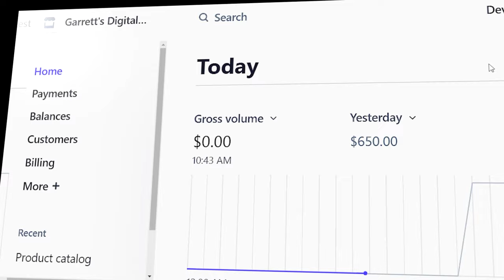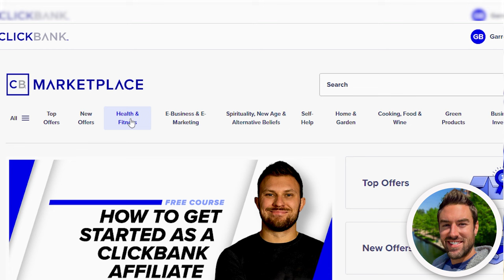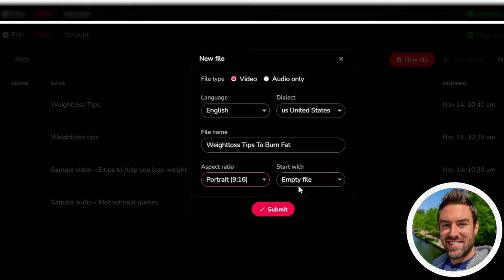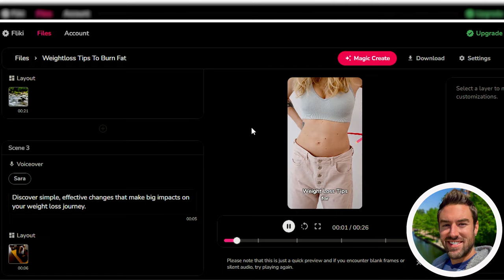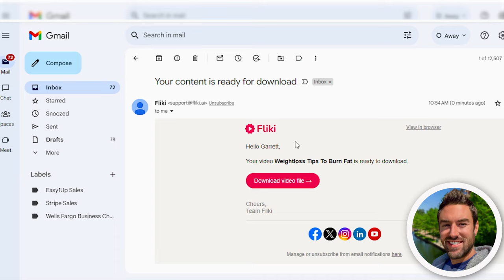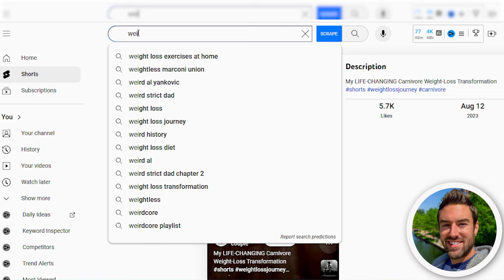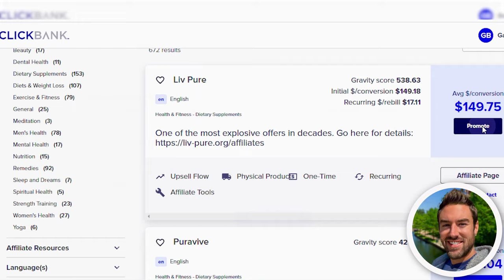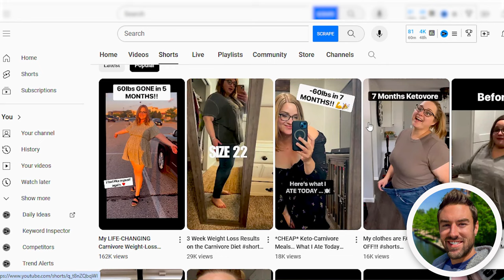Youtube Digital Marketing SECRET Method! (100% AUTOPILOT)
Youtube Digital Marketing

📲 𝐂𝐨𝐧𝐧𝐞𝐜𝐭 𝐌𝐨𝐫𝐞 𝐖𝐢𝐭𝐡 𝐆𝐚𝐫𝐫𝐞𝐭𝐭 ⤵️

👋 Welcome to Garrett Barry's Tips channel when it comes to all things Digital Marketing for beginners to advanced. Garrett Barry will share tips and guides on how to do Digital Marketing, how to promote Digital links and much more!

The information on this Youtube Channel and the resources available are for educational and informational purposes only. This description contains Digital links. My earnings are a result of hard work and dedication, these results are not typical.